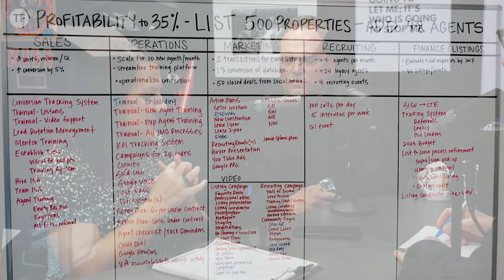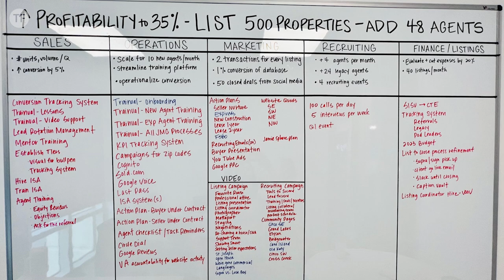The Importance of a Limitless Mindset in Today’s Market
The Importance of a Limitless Mindset in Today’s Market | Tom Ferry Podcast Experience

On this episode of the Tom Ferry Podcast Experience, I’m talking with a Jamie McMartin and her husband Nate who run a wildly profitable and rapidly growing team in Katy, TX.  And by rapidly growing, I mean they plan to hire 48 agents in a single year! But if this seems overly ambitious, Jamie and Nate will show you what’s possible with a limitless mindset.

They took me through the journey of how they got started in 2006, learned everything the hard way, and used the ‘08 market crash to grow their mindsets beyond what they could’ve believed before. This is an episode that will resonate with any real estate agents out there who feel like they’re drowning in this confusing time.

So, unless your mindset and your systems are already completely perfect, this is one to watch or listen to now.

00:00 – Open houses
02:50 – 2008
06:45 – Relo
09:55 – Competitive streak
14:45 – Building a team
17:00 – First teammate + Nate
23:00 – Advice for struggling agents
26:38 – Learning limitless thinking
29:20 – 3 goals of 2023
33:40 – Getting to 500 listings sold
39:45 – Tracking and measuring
43:30 – Recruiting 48 agents
47:43 – Optimizing profitability
54:00 – Closing thoughts